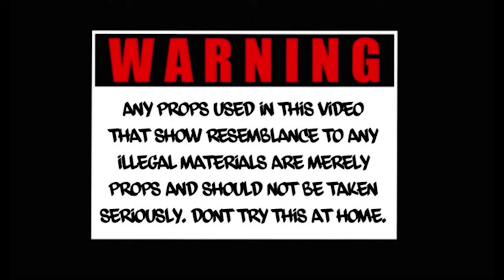Tommy Brown - 50 Niggas (Dir. By Jboogie Visuals) CashGettaRecords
Directed & Edited by: @Jboogie.Visuals CashGettaRecords